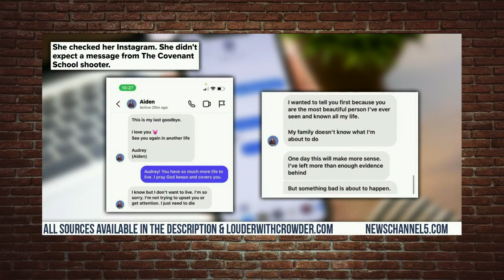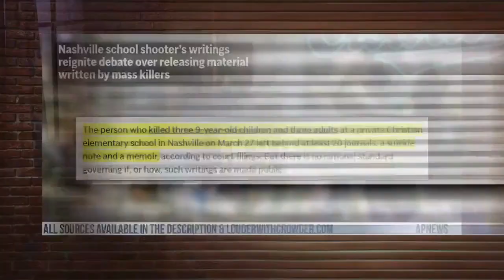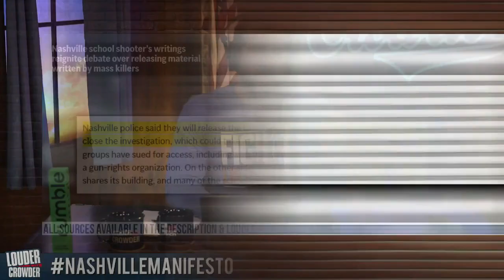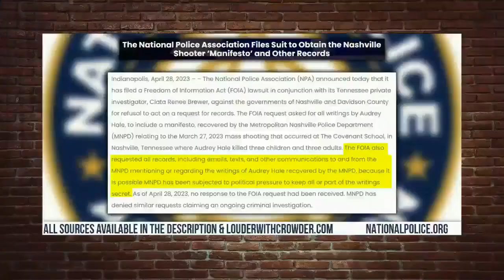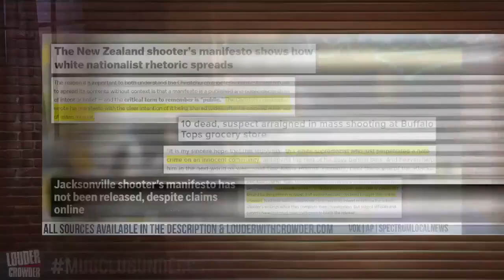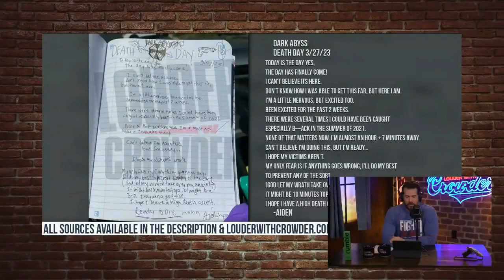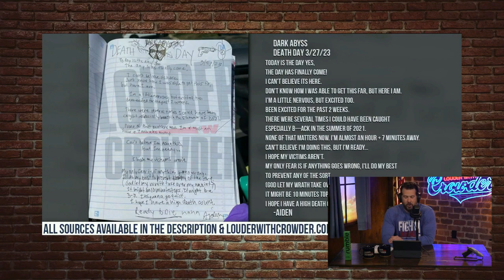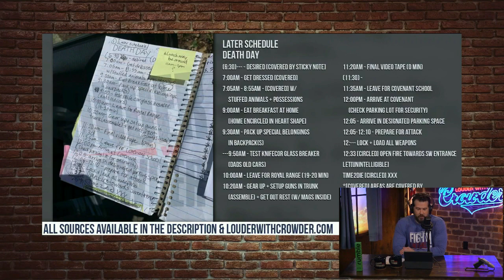Nashville Shooter's Target - White Privilege - Transgender Shooter - Why...See Description...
:23 Libs of TikTok - Mentally ill trans terrorist kills 6 people Deranged leftists

2:06 Alex Jones

17:58 LWC EXCLUSIVE: Nashville Trans School Shooter Manifesto Leaked!

- 2 clips from original 1:24:46.